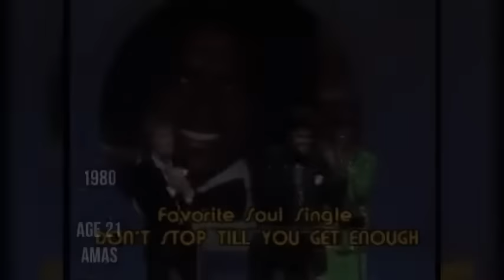Michael Jackson At Award Shows (1973 - 2006)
Chapters

0:20 1973
1:12 1974
2:40 1975
4:06 1976
4:52 1977
6:52 1980
7:43 1981
9:01 1983
9:27 1984
15:27 1986
17:13 1988
20:55 1989
22:30 1990
22:56 1991
23:32 1993
29:33 1994
30:58 1995
33:04 1996
33:48 1997
34:12 2000
34:50 2001
36:00 2002
36:52 2003
40:10 2006